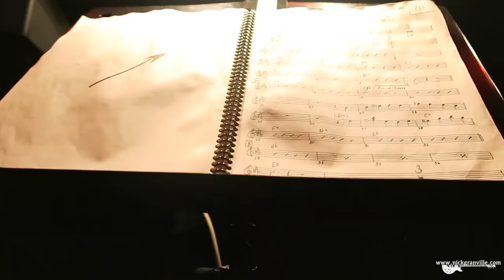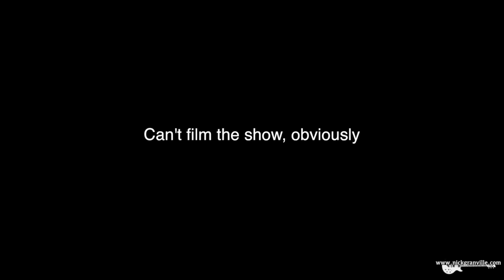VLOG 11 - A Guitar Players Life - Smokey Joes Cafe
This VLOG shows a behind the scenes of the 2016 production of Smokey Joe's Cafe. Musical Director Kate Marshall (keys). Reuben Bradley (drums), Matt Pike (bass), me (guitar), Andre Paris (sax), James Illingworth (keys),

The idea behind these VLOG's is to be a quick look behind the scenes. No flash production, just a Canon G7x and the truth.

You can download my latest album for free or pay whatever you think it's worth from:

Nick Granville proudly uses Ibanez Guitars and Elixir Strings.

about Nick Granville:

Guitarist, session musician, educator and composer Nick Granville has worked with artists as diverse as Chris De Burgh, Ronan Keating, Delta Goodrem, Steve Smith, Mike Stern, Joey Defrancesco, Eric Marienthal, Kurt Elling and with the band on New Zealand's "Dancing with the Stars". Nick leads his own groups that play regularly including at the major jazz festivals in NZ and he is a founding member of the Wellington Jazz Orchestra. He has released five CD's as a band leader and has played on many records, film scores, TV programs and radio. He has taught and taken workshops at the New Zealand School of Music, Goodtime Music Academy, Musicworks stores, Christchurch Jazz school (CPIT), Otago University, Auckland University and at jazz festivals all around NZ. Nick has performed around the world and recorded in the best recording studios (including Capitol recording studio A in Los Angeles). He hold a masters degree with first class honours in jazz performance from the University of Auckland.